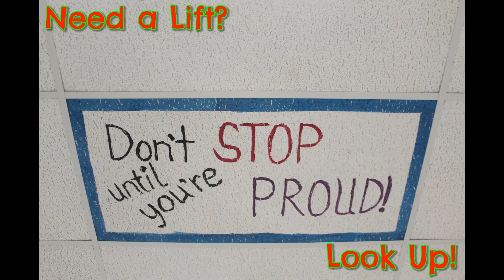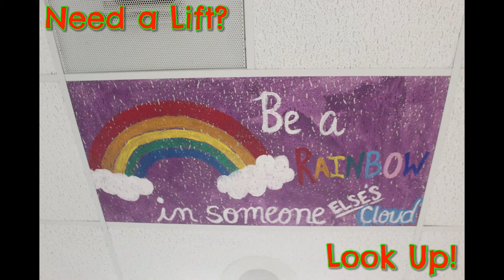Bush News: 3-23-22